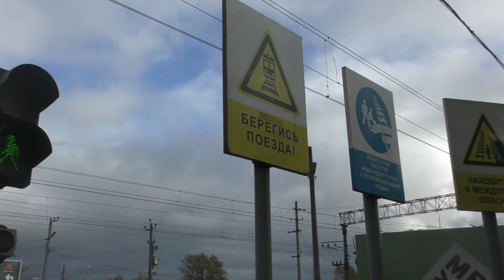Дымная сплотка из глазастика и зажатого: тепловозы 2ТЭ116У - 0121/ТЭП70БС - 322/2ТЭ116 - 1299,2023г.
Тепловозы "Ушка" 2ТЭ116У - 0121 (Приписан к депо ТЧЭ-18 Дно Октябрьской железной дороги) / "Тапок" ТЭП70БС - 322 / "Боинг" 2ТЭ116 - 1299 (Приписаны к депо ТЧЭ-14 Санкт-Петербург-Варшавский Октябрьской железной дороги), а так же новый ЖД-проектор, проецирующий слово "СТОП" перед переходом через пути.

Станция Царское село Октябрьской железной дороги. ОктЖД, РЖД.
Российская Федерация, Санкт-Петербург.
15.X.2023